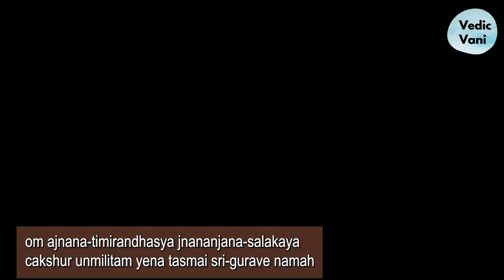Mangalacharan Mantra Sanskrit Recitation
Mangalacharan
oṁ ajñāna-timirāndhasya
jñānāñjana-śalākayā
cakṣur unmīlitaṁ yena
tasmai śrī-gurave namaḥ
I was born in the darkest ignorance, and my spiritual master opened my eyes with the torch of knowledge. I offer my respectful obeisances unto him.
śrī-caitanya-mano-’bhīṣṭaṁ
sthāpitaṁ yena bhū-tale
svayaṁ rūpaḥ kadā mahyaṁ
dadāti sva-padāntikam
When will Śrīla Rūpa Gosvāmī Prabhupāda, who has established within this material world the mission to fulfill the desire of Lord Caitanya, give me shelter under his lotus feet?
vande ’haṁ śrī-guroḥ śrī-yuta-pada-
kamalaṁ śrī-gurūn vaiṣṇavāṁś ca
śrī-rūpaṁ sāgrajātaṁ saha-gaṇa-
raghunāthānvitaṁ taṁ sa-jīvam
sādvaitaṁ sāvadhūtaṁ parijana-
sahitaṁ kṛṣṇa-caitanya-devaṁ
śrī-rādhā-kṛṣṇa-pādān saha-gaṇa-
lalitā-śrī-viśākhānvitāṁś ca
I offer my respectful obeisances unto the lotus feet of my spiritual master and unto the feet of all Vaiṣṇavas. I offer my respectful obeisances unto the lotus feet of Śrīla Rūpa Gosvāmī along with his elder brother Sanātana Gosvāmī, as well as Raghunātha Dāsa and Raghunātha Bhaṭṭa, Gopāla Bhaṭṭa and Śrīla Jīva Gosvāmī. I offer my respectful obeisances to Lord Kṛṣṇa Caitanya and Lord Nityānanda along with Advaita Ācārya, Gadādhara, Śrīvāsa and other associates. I offer my respectful obeisances to Śrīmatī Rādhārāṇī and Śrī Kṛṣṇa along with Their associates Śrī Lalitā and Viśākhā.
he kṛṣṇa karuṇā-sindho
dīna-bandho jagat-pate
gopeśa gopikā-kānta
rādhā-kānta namo ’stu te
O my dear Kṛṣṇa, You are the friend of the distressed and the source of creation. You are the master of the gopīs and the lover of Rādhārāṇī. I offer my respectful obeisances unto You.
tapta-kāñcana-gaurāṅgi
rādhe vṛndāvaneśvari
vṛṣabhānu-sute devi
praṇamāmi hari-priye
I offer my respects to Rādhārāṇī, whose bodily complexion is like molten gold and who is the Queen of Vṛndāvana. You are the daughter of King Vṛṣabhānu, and You are very dear to Lord Kṛṣṇa.
vāñchā-kalpa-tarubhyaś ca
kṛpā-sindhubhya eva ca
patitānāṁ pāvanebhyo
vaiṣṇavebhyo namo namaḥ
I offer my respectful obeisances unto all the Vaiṣṇava devotees of the Lord. They can fulfill the desires of everyone, just like desire trees, and they are full of compassion for the fallen souls.
śrī-kṛṣṇa-caitanya prabhu-nityānanda
śrī-advaita gadādhara śrīvāsādi-gaura-bhakta-vṛnda
I offer my obeisances to Śrī Kṛṣṇa Caitanya, Prabhu Nityānanda, Śrī Advaita, Gadādhara, Śrīvāsa and all others in the line of devotion.